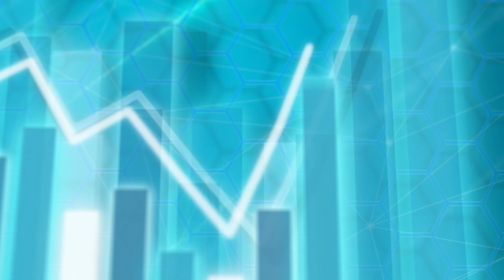【施政分析】撤辣僅得一招有冇失望？施永青憂樓市：人才未必有錢財︱股壇C見（Part 1/2）︱特別嘉賓：莊太量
特首李家超星期三發表上任後首份《施政報告》，此前有消息指政府或撤去部份樓市辣招，惟最終僅為在港置業的外地人才輕輕減辣，他們更要待成為永久居民後方可退回大部份買樓辣稅。對於李家超第一份功課未有回應業界訴求，中原集團創辦人施永青表示「自己唔算好失望」，但認為政府對市場的判斷與業內人士對市場的判斷明顯有差距。施遂指目前市場悲觀情緒普遍，資金有從樓市流出的趨勢，他重申即使現時撤辣亦不會令樓價上升，而是有序地下跌，「不過政府唔做可能係驚有啲政治不正確啦」。

今集《股壇C見》邀得中大劉佐德全球經濟及金融研究所常務所長莊太量做特別嘉賓，他指從今份《施政報告》的封面、標題及排序已知新一屆政府的關注點所在，「房屋唔係排最先，一國兩制係第一章，跟住係管治理念，然後人才，人才之後先至係房屋。」惟他從報告上看出新政府在土地及房屋政策上有一定積極性及實質行動綱領，例如將強拍門檻降低、加快改劃土地用途等，「但呢啲唔係刺激樓市措施，只不過係增加供應。」